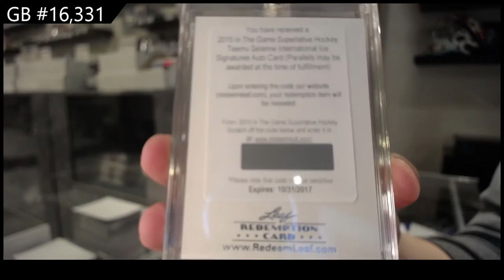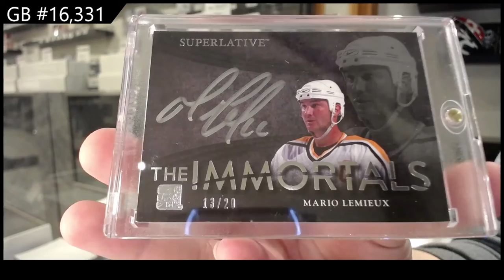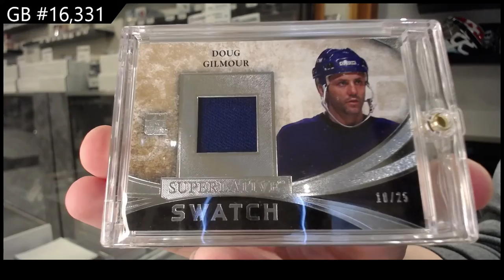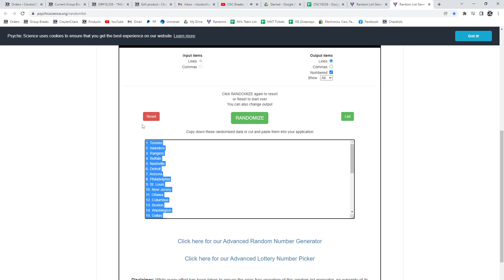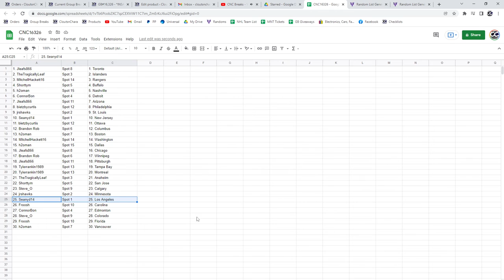15-16 Leaf Superlative Hockey Box Break - C&C GB #16,331